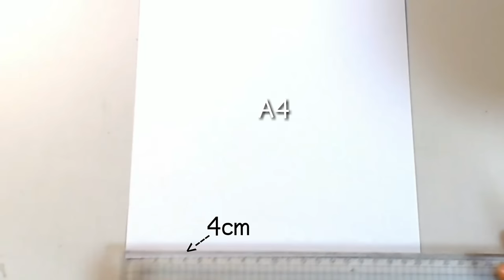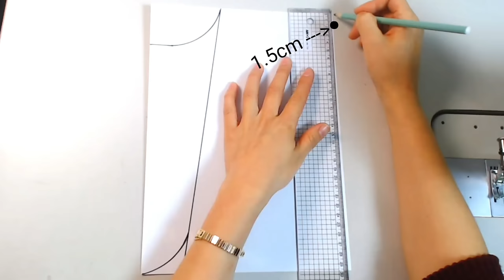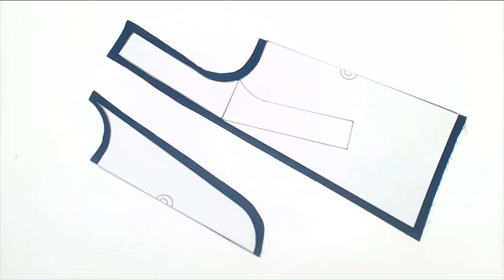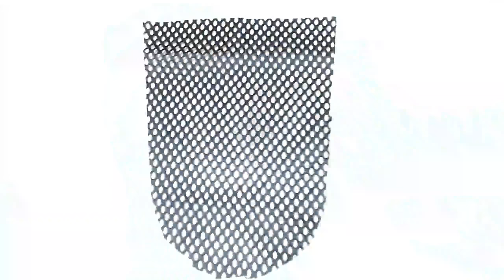How to make a Tote Bag / how to make a tote bag with lining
Hi😍
in this video i'm maked Bag
You can draw the pattern of this bag using a4 paper.